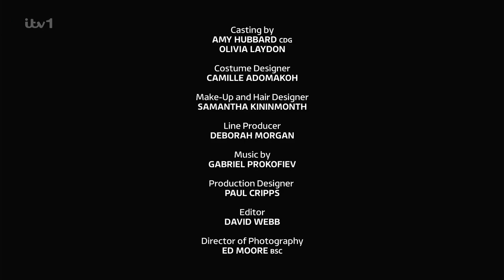ITV Studios/Tiger Aspect In Association With Livedrop for ITV/Viaplay Co-Production (2022)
From Litvinenko S01E01, captured from ITV1 on June 19, 2023.

Litvinenko made its debut on ITVX last year, but has not made its linear TV appearance until recently.

The endcap used on this series is one of the new ITV Studios co-production endcaps which, while seldom seen, has appeared on a couple of shows now. It isn't animated and is set on a black background rather than a grey/white one.

I've seen this endcap appear on a few series before but I've been after a capture for ages so it is nice to finally have one - I don't believe this one has been documented yet either.